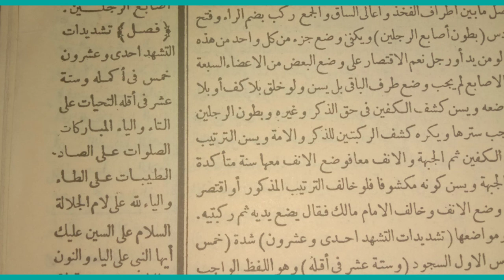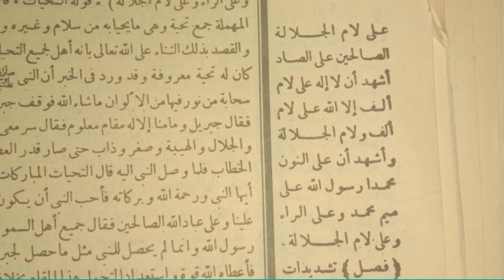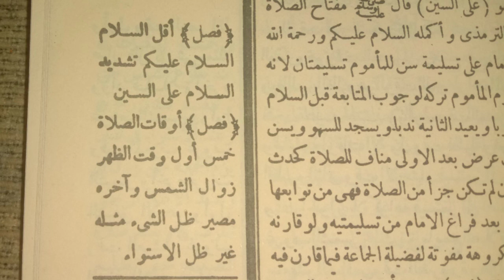Ngangkat Panangan - Salam Safinah 13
Ngalogat bareung Desya Dasya